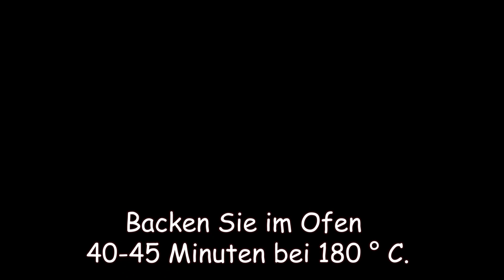Ich habe noch nie so einen leckeren Kuchen gegessen Zartes Rezept, das im Mund zergeht # 84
Ich habe noch nie einen so leckeren Kuchen gegessen. Ein zartes Apfelkuchen-Rezept, das im Mund zergeht. Dieses einfache und köstliche Rezept wird Sie und Ihre Lieben begeistern. Probieren Sie dieses leckere Rezept aus und lassen Sie es mich in den Kommentaren wissen: "Wie gefällt es Ihnen?" Friede und Liebe, meine Freunde! Schönen Tag noch!

Zutaten und Rezept:

Eier-2 Stück
Zucker - 100 g
Untertitel in deiner Sprache aktivieren CC
gut mischen
Vanillezucker - 1 TL
Salz
Milch - 100 ml
Schale von 1 Zitrone
Gut mischen
Weizenmehl - 100 g
3-5 Äpfel schälen
Äpfel in dünne Scheiben schneiden
Äpfel mit Zitronensaft beträufeln
Im Ofen 40-45 Minuten bei 180 °C backen.

👍 Bewerte das Video! 👍 - freut mich und das ist sehr wichtig für die Entwicklung des Kanals!